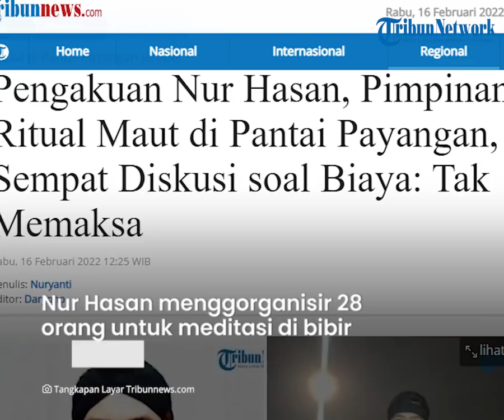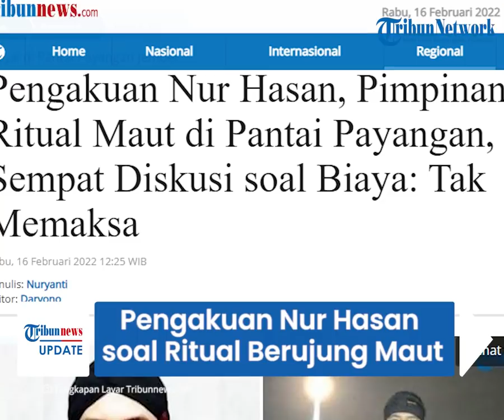Pengakuan Nur Hasan soal Ritual Berujung Maut di Pantai Payang, Pengikut Diminta Iuran Rp 20 Ribu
TRIBUN-VIDEO.COM - Pemimpin ritual maut di Pantai Payangan Jember Jawa Timur, akhirnya membuat pengakuan ke pihak kepolisian.

Nur Hasan mengaku sudah mendiskusikan rencana ritual tersebut pada pengikutnya.

Ia juga menegaskan tak pernah memaksa pengikutnya untuk mengikuti acara ritual tersebut.